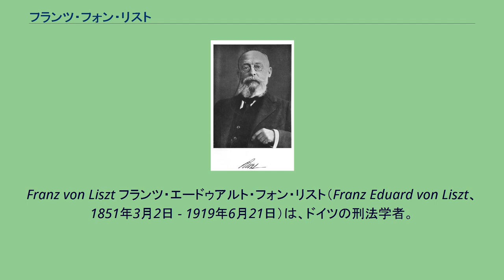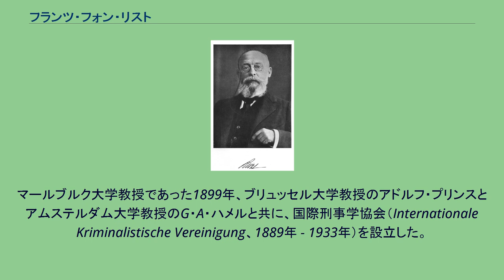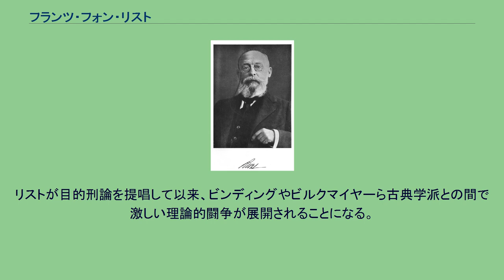フランツ・フォン・リスト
Franz von Liszt フランツ・エードゥアルト・フォン・リスト（Franz Eduard von Liszt、1851年3月2日 - 1919年6月21日）は、ドイツの刑法学者。
エードゥアルト・フォン・リストの息子で、伯父に音楽家のアーダム・リスト、従兄におなじく著名な音楽家のフランツ・リストがいる。
チェーザレ・ロンブローゾに始まる古典的刑法学批判に社会学的観点を加え、近代学派を完成させた。
「最良の刑事政策とは最良の社会政策である」の名言を残し、救貧を始めとした社会環境の改善が犯罪を抑止するのに最も有効であると説いた。
1851年3月2日 ウィーンにオーストリア系ハンガリー人の家系として生まれる（民族としてはブルゲンラント地方に定住したドイツ系である）。
1869年からウィーン大学で法学を学んだ。
1874年に博士号を取得した後、ゲッティンゲン大学で研究を続けた。
1875年にグラーツ大学で教授資格を取得し、1879年にギーセン大学の教授となった。
その後、マールブルク大学、ハレ大学で教鞭をとり、1899年、ベルリン大学の教授となる。
マールブルク大学教授であった1899年、ブリュッセル大学教授のアドルフ・プリンスとアムステルダム大学教授のG・A・ハメルと共に、国際刑事学協会（Internationale Kriminalistische Vereinigung、1889年 - 1933年）を設立した。
1916年 大学を退職、1919年6月21日 ヘッセン州南部ゼーハイムにて死亡した。
目的刑論の提唱者であり、近代学派の代表的な論者である。
また、刑法学、刑事訴訟法学、犯罪学、刑事政策学等を統合した「全刑法学」を構想したことで知られる。
イェーリングの功利主義的目的思想を受け継ぎ、また、実証主義的立場から、刑罰自体に必然性と合目的性を具備しなければならないと主張した（目的刑論）。
そして、古典学派が理論的前提とする自由意思論を否定し、犯罪を「個人的原因（遺伝的素質）」と「社会的原因（社会的環境）」の産物と考えた。
すなわち、犯罪は、これらの原因によって引き起こされた、自由意思を持たない行為者による必然的行為であるから、刑罰の対象は、行為者の反社会性（危険性）であり、「罰せられるべきは、行為ではなく行為者である」と説いた（主観主義、行為者主義）。
ここでは、処罰の要件となる犯罪行為は、行為者の反社会的性格を認識するための徴表にすぎない（犯罪徴表説）。
また、刑罰は犯罪防止（特に特別予防）を目的とするものであるから、刑罰を科すにあたっては、犯罪者の危険性の強弱に応じて威嚇、改善、排害のいずれかを採るべきとする「刑罰の個別化」を説いた。
すなわち、偶発的犯罪者や機会犯罪者に対しては威嚇刑、改善可能な犯罪者に対しては改善刑、改善不可能な犯罪者に対しては死刑や終身刑を課すべきとする。
さらに、執行猶予制度の採用、短期自由刑の廃止、保安処分の導入等を主張した。
このように、刑罰論において主観主義的刑罰論を提唱したが、その一方で刑事政策の限界としての刑法の自由保障機能を重視している。
犯罪論においては、違法と責任を峻別し、違法の実質を法益侵害に求めるなど客観主義を堅持していた。
リストが目的刑論を提唱して以来、ビンディングやビルクマイヤーら古典学派との間で激しい理論的闘争が展開されることになる。
これがいわゆる「学派の争い」である。